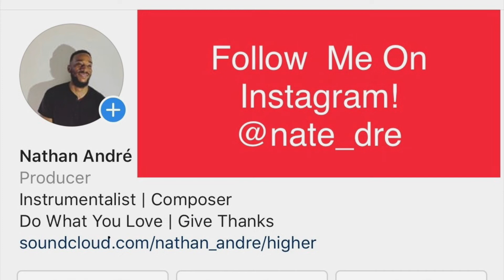Prod. By NateDre - Late Nights Early Mornings 2019 (hiphop type instrumental)